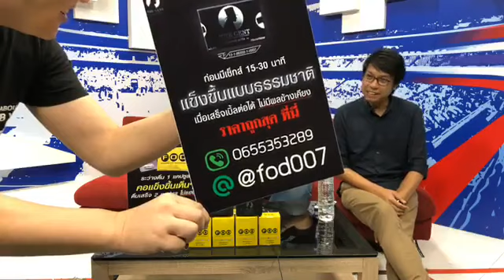พูดคุยฟุตบอลต่างประเทศ (ช่วงดึก) BY SSN ช่วง 3 แสบ 3-8-62